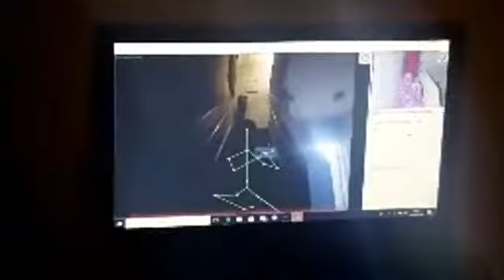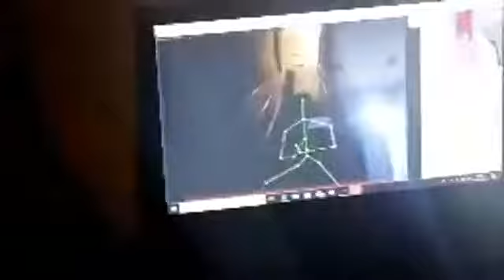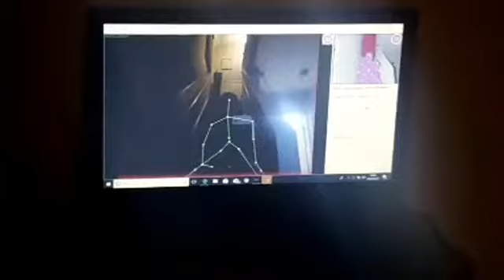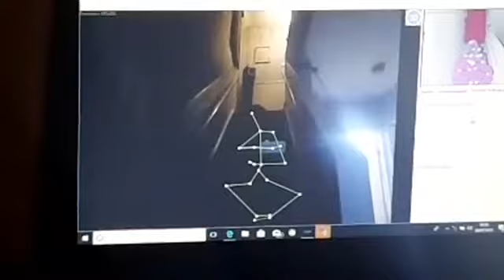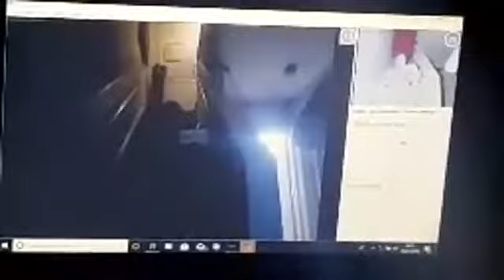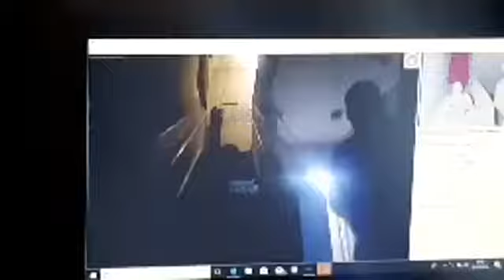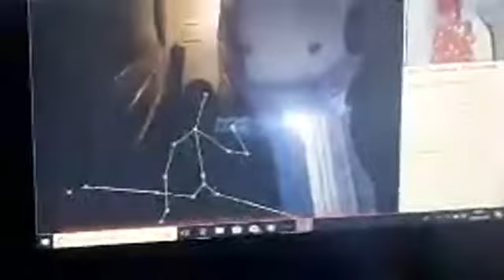30 East Drive 014